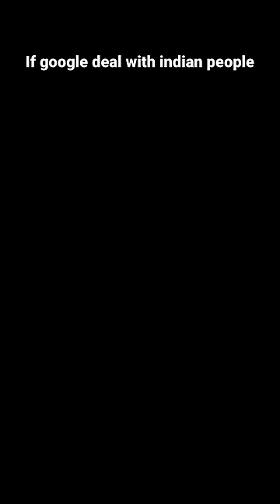if google deal with indian people | Hassu